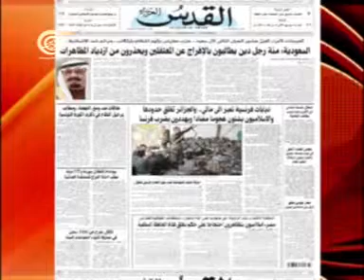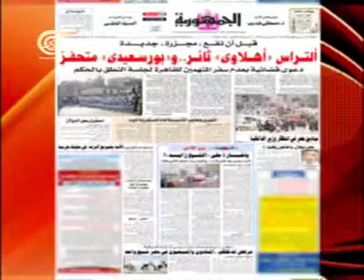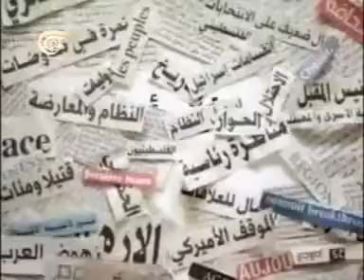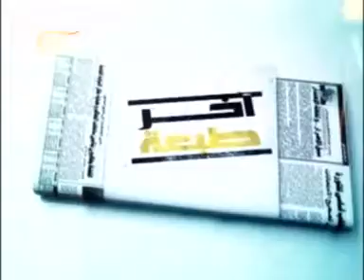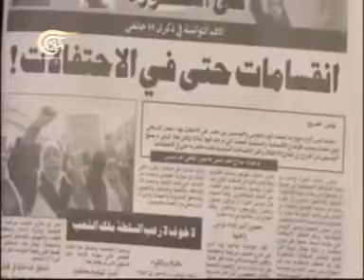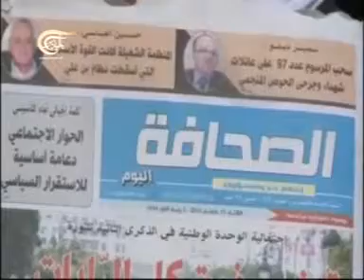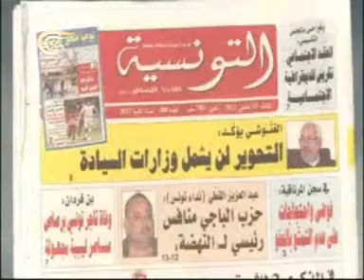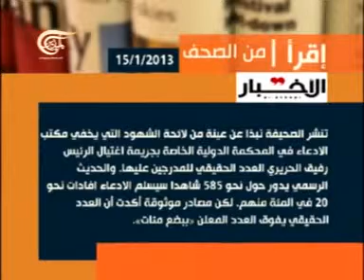آخر طبعة - مع حسن شلحة _ صحافي وكاتب سياسي لبناني - 2013-01-15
مع حسن شلحة _ صحافي وكاتب سياسي لبناني